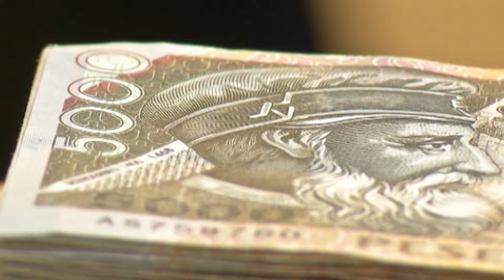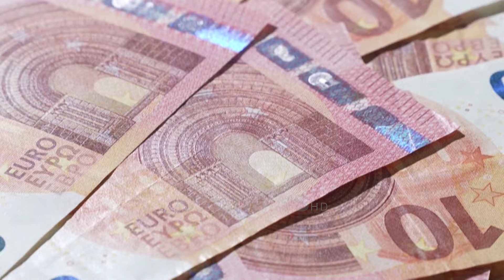Shqipëria në SEPA, eksperti Muça: Ul kostot dhe nxit përdorimin e euros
Anëtarsimi i Shqipërisë në Sistemin unik te pagesave ne euro, SEPA, sipas ekspertit Klodian Muça sjell efekte pozitive për qytetarët dhe biznesin.

‘’Normalisht redukton kostot e transaksionit për mijëra biznese që operojnë në Shqipëri dhe bëjnë transferta me jashtë apo anasjelltas.

Kështu që është një aspekt pozitiv që do ndikojë tek ekonomia’’, tha Muça.

Sa i perket paketës së deeurozimit, eksperti flet për mungesë vullneti politik dhe vendime kontradiktore. ‘’Ndoshta jemi i vetmi komb në Europë që të gjitha transaksionet edhe pse kemi një monedhë tonën zyrtare, të gjitha transaksionet në sektorin imobiliar bëhen kryesisht me euro.

Në një vend tjetër normalisht nuk do lejohej kjo gjë. DeEuroizimi është thjesht vullnet’’, tha Muça.

Forcimi i Lekut sipas bankës së Shqipërisë ka shtuar fuqinë blerë të familjeve, por eksperti Muça thekson anë negative në ekonomi

'’Jemi koshientë që po shkatërron eksportet. Të dhëntat e eksporteve janë prej 4-3 muaj radhazi që kanë tendencë rënëse’’, tha Muça.

Garancia sovrane prej 4 miliard lekesh e dhene nga qeveria per sektorin fason nga zhvlersimi i euros, sipas Muços është e papërfillshme.

‘’Janë masa të papërfillshme. Nëse vërtet  do donte të merrte masa, do merrte masa që të shikonte se nga po forcohet leku’’, tha Muça.

Sipas Bankës së Shqipërisë, përfitimet ekonomike vetëm në vitin e parë të anëtarësimit në SEPA pritet të jetën rreth 20 milion euro.